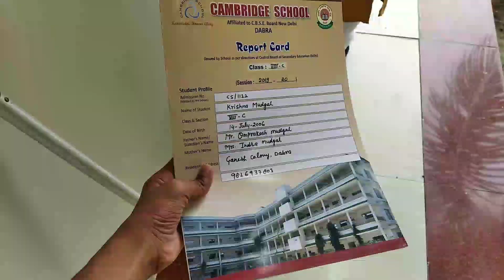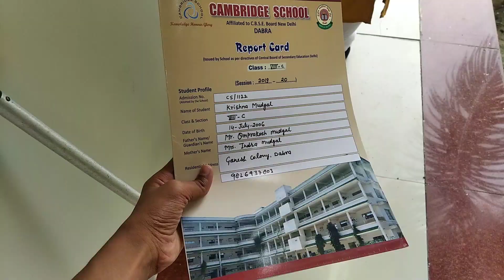First Time i go to My school to shoot a video and catch teachers reaction 😱 | Cambridge school Dabra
video banane  पहेली बार स्कूल 🏫 जा रहा हूं । देखते है क्या होता है स्कूल में  , तो video को पुरी एंड तक जरूर देखना

         lets see in this video.

? This is a vlog video ?
Gears Used :

Tripod (599)
Selfie stick(199)
Protable speaker (519)
Cheap speaker (300)

If you want to promote your YouTube channel ,
Then join our WhatsApp group --

VIDEO TOPIC -

school in lockdown in INDIA,SCHOOL DURING LOCKDOWN IN INDIA,school during

First time ordering free Food From Zomato !!! Zomato free food delivery | how to order free food !!!

Thanks